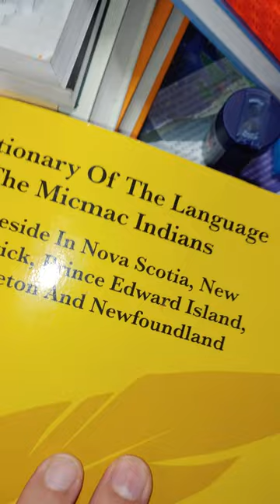26.to kindle a fire : 불 태우가, 불 태워, book(불)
to kindle a fire.
fire:
Korean :  bool ( 불)
Micmac : book (북)
to kindle:
Korean : tae u da ( 태우다)/ tae ooua (태워)
Micmac : ta ooa ga (태워가)